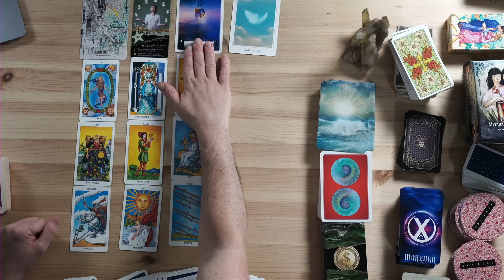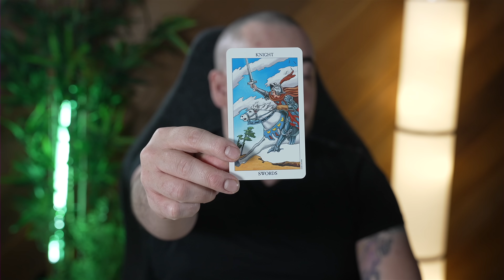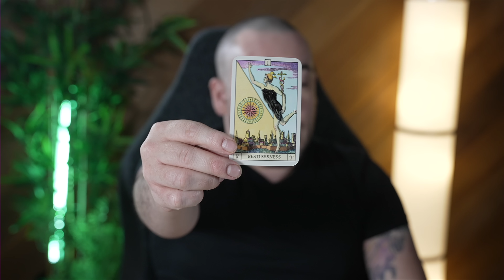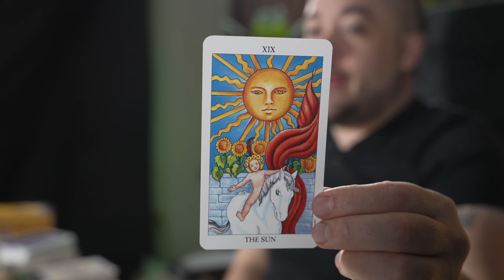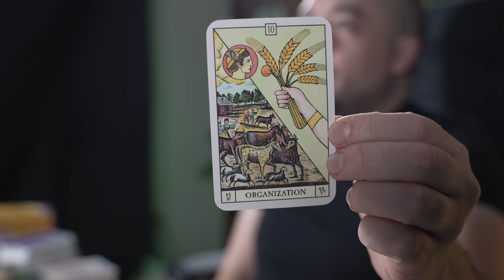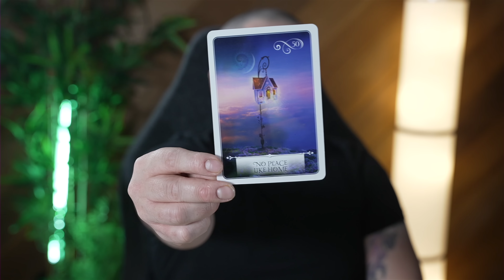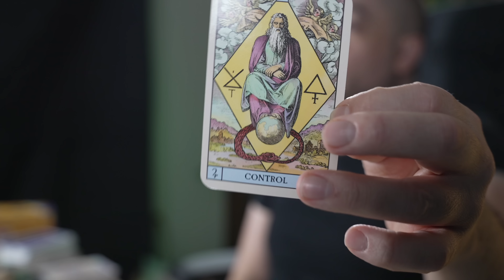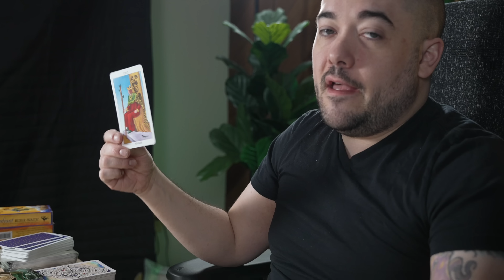Taurus THIS IS YOUR YEAR!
0:00 - Intro
0:06 - Your Approach to the year
6:40 - Make It Rain
12:25 - On Your Mind
17:40 - Foundations
22:26 - Personalish Reading